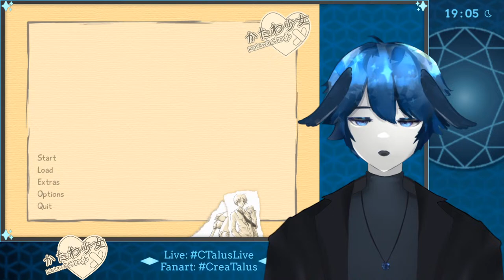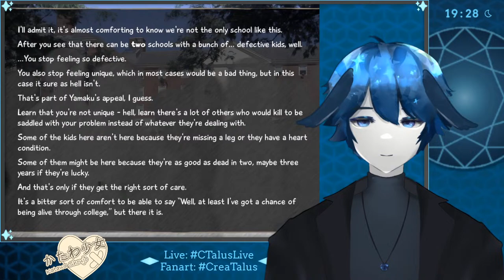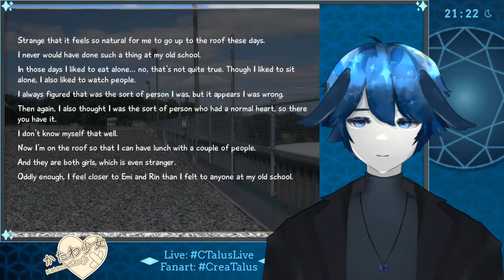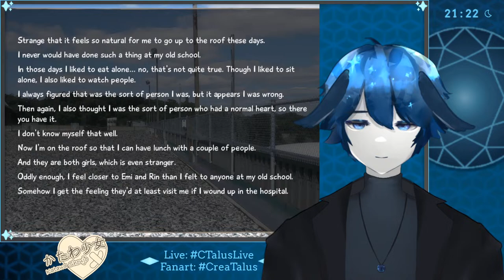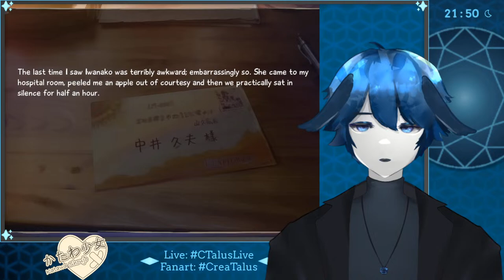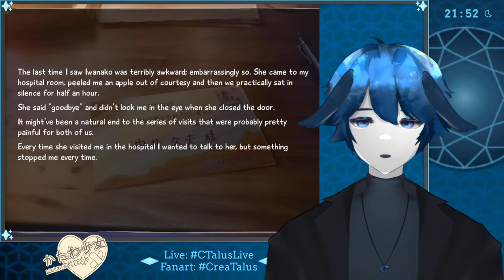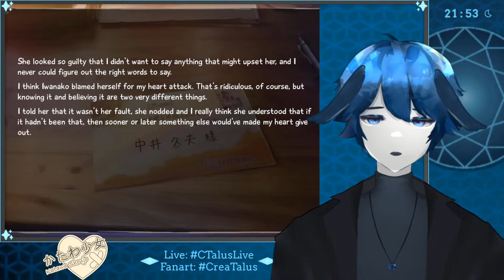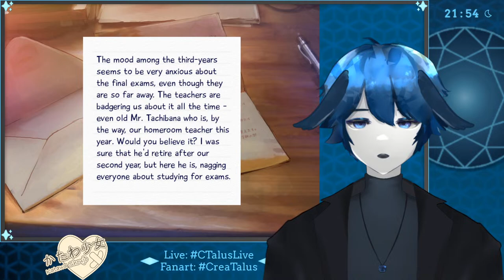【Katawa Shoujo】Hisao is Literally Me For Real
all this time and hisou is still waifuless, maybe he doesn't have arizzmia after all
Meet Chris Talus, The VTubing Carbuncle Prince of the Crystal Kingdom!
💎Live
✨Art
💎Clips
✨Memes
Rubylight Socials:
STREAM RULES:
This stream is 13+ because YouTube is, I also just don't like children
No slurs/hateful language (yes, you are allowed to swear)
Don't doxx yourself, or anyone else for that matter (this includes VTuber past lives)
NO SELF PROMO, THIS IS MY CHANNEL, NOT YOURS
Don't talk about stuff wholly unrelated to the stream, if you don't know *what* to say, read the room
Don't demand that I stream certain things, I'll end up not doing them out of spite
No political discussion, my streams are meant to be fun, and the real world is not
No backseating, what do you take me for, some sort of incompetent fool?
Generally respect both me, and the other gemlings

oh and most importantly have fun